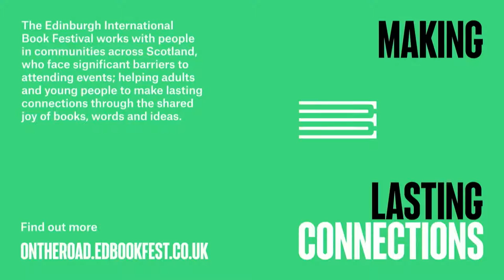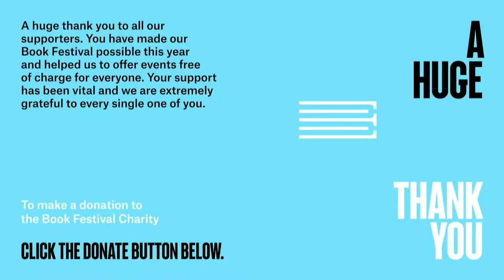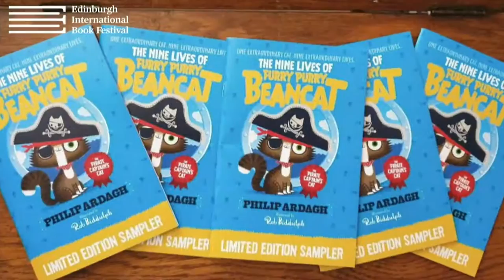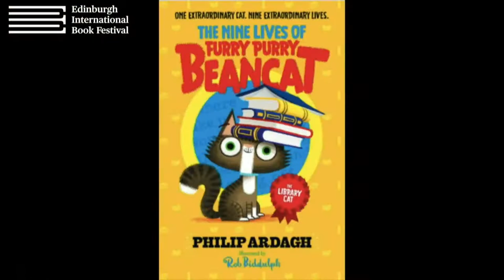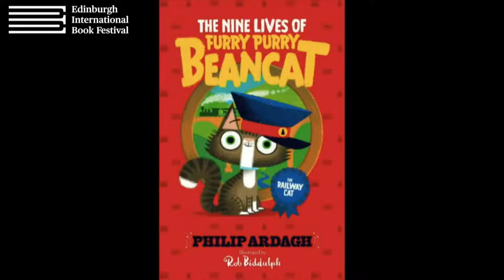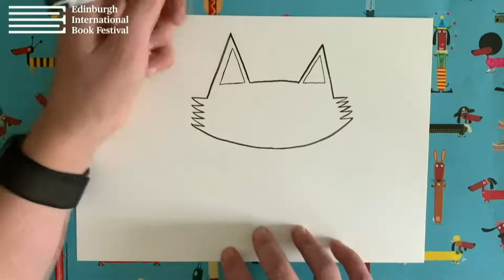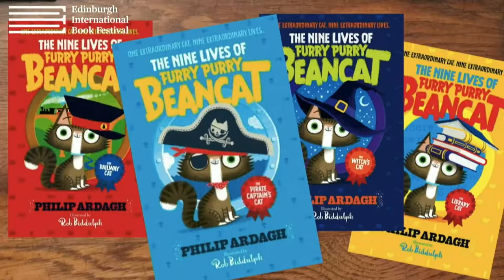Magical Moggies with Philip Ardagh & Rob Biddulph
Imagine every time you went for a nap you woke up at the start of an adventure. That’s exactly what happens to the star of Philip Ardagh’s new series, The Nine Lives of Furry Purry Beancat. When Beancat wakes up and discovers she’s a railway cat, can the magical moggy help her friends solve a mystery on the tracks? Find out as Philip reads an exciting extract from The Nine Lives of Furry Purry Beancat: The Railway Cat, then draw along with illustrator Rob Biddulph as he shows you how to create your very own Beancat in this a-meow-zing event for curious cats everywhere. Part of the 2020 Edinburgh International Book Festival Online.